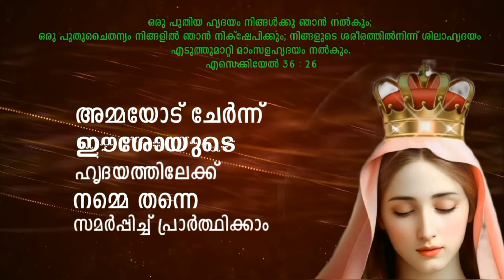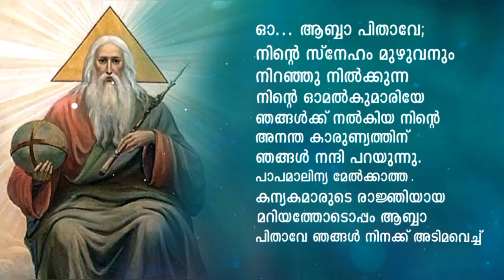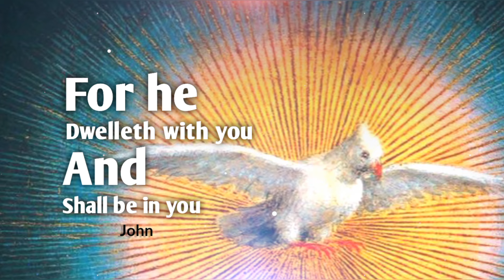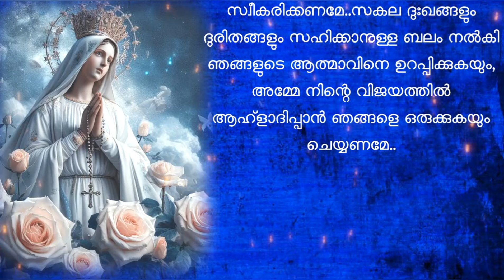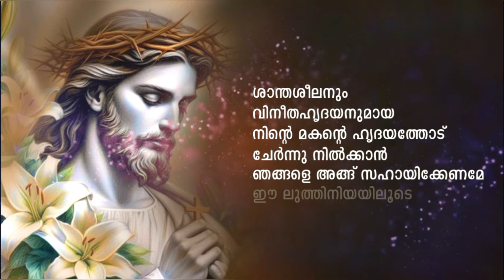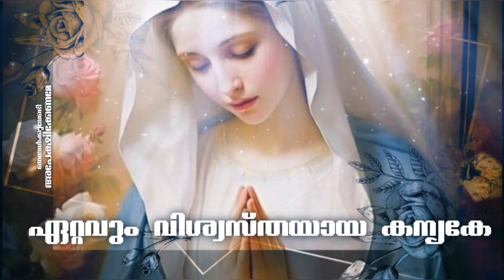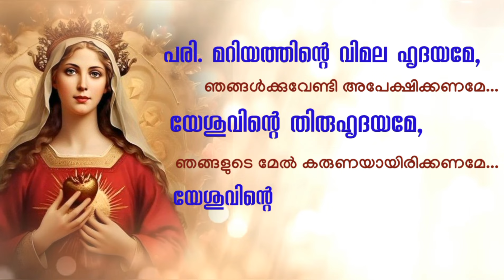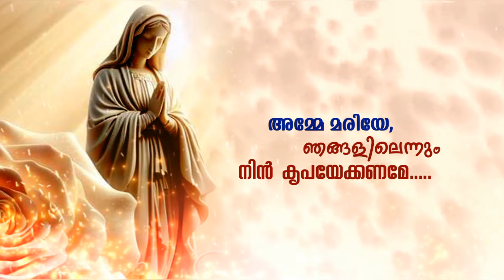വിമല ഹൃദയ പ്രതിഷ്ഠ നടത്തുന്നവർ 33 ദിവസവും മുടങ്ങാതെ ചൊല്ലേണ്ട പ്രാർത്ഥനകൾ...